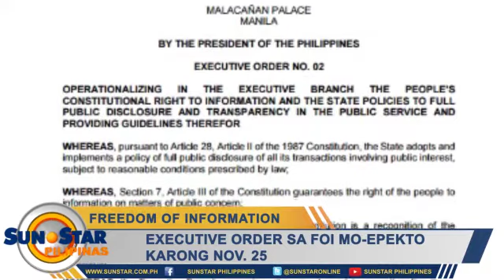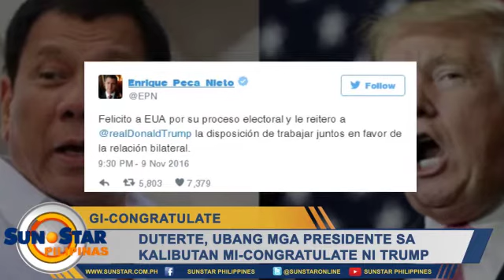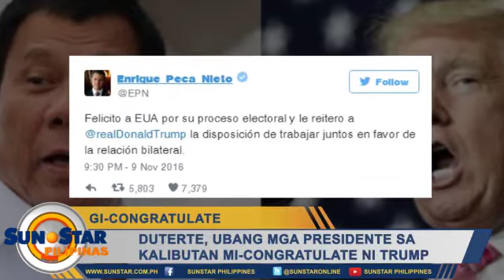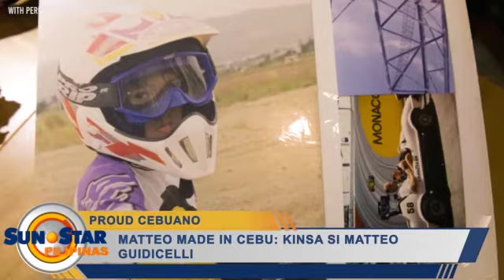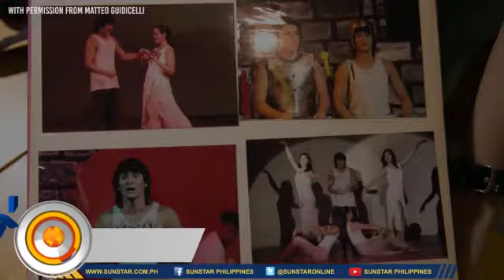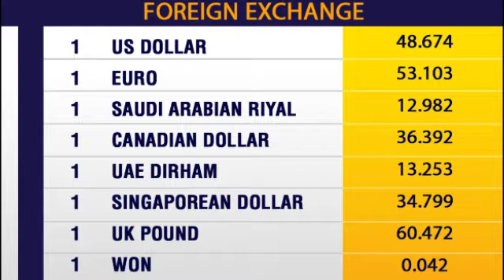SunStar Pilipinas November 10, 2016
Maayong adlaw mga higala. Ania ang mga balita sa SunStarPilipinas karong adlawa, Nobyembre 10 , 2016.

Balita:
1. Executive order sa FOI mo-epekto karong Nov. 25
2. P65 million nga fake cigarettes nasikop sa Davao
3. P32-M worth shabu nakuha; 'drug supplier' sikop
4. Duterte, ubang mga presidente sa kalibutan mi-congratulate ni Trump

Showbiz:
1. Angelu De Leon giatke og Bell's Palsy
2. Luis Manzano gitubag ang mga bashers ni Jessy Mendiola
3. Matteo Made In Cebu: Kinsa si Matteo Guidicelli?